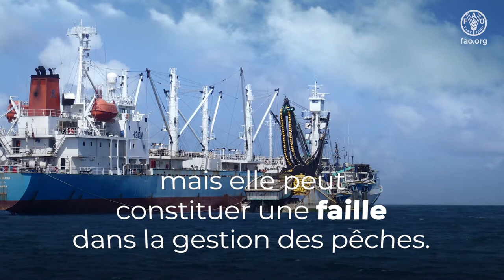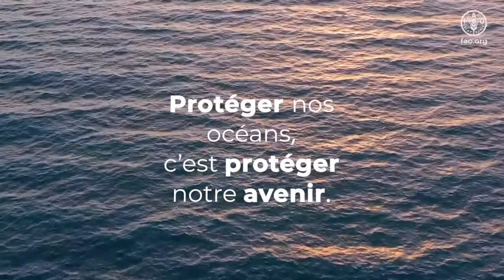Réglementation, suivi et contrôle des transbordements